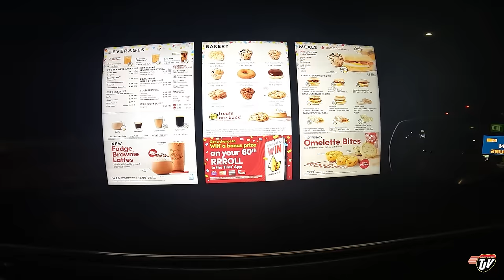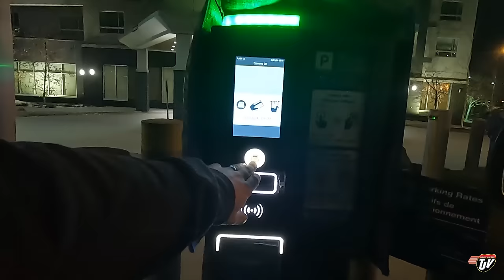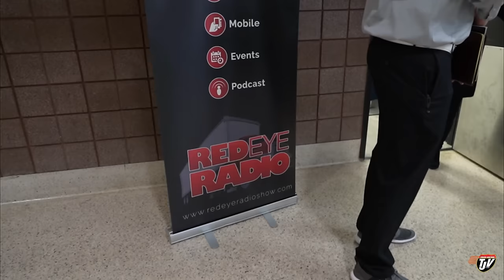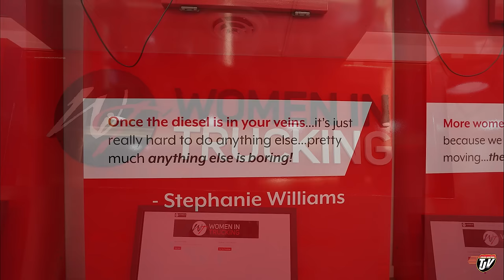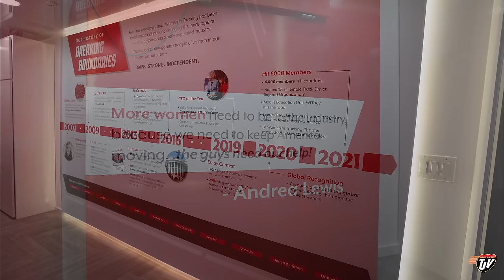HEADED TO MATS | My Trucking Life | Vlog #3036